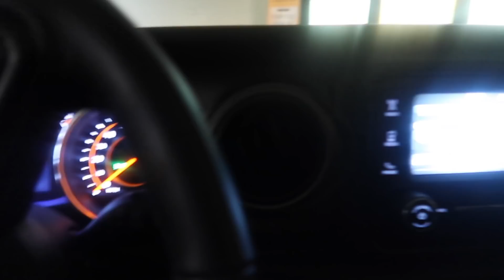17TH BIRTHDAY VLOG IN L.A | grwm, Shopping, + I got a $10k chain!!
I had a great birthday and I want to thank y’all for supporting me since I was 13. I am forever grateful